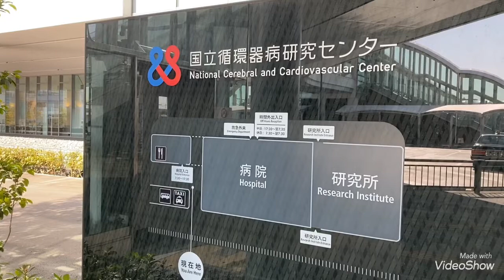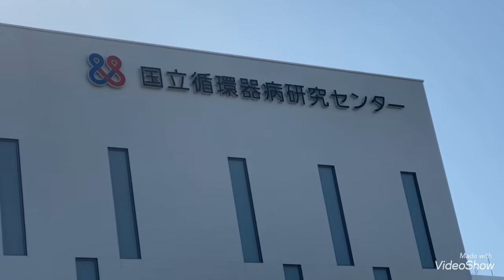【国立循環器病研究センター】 JR京都線 岸辺駅